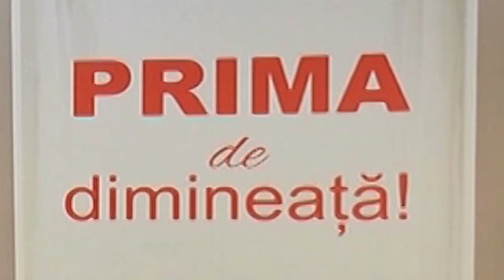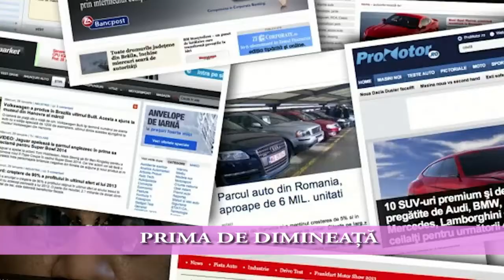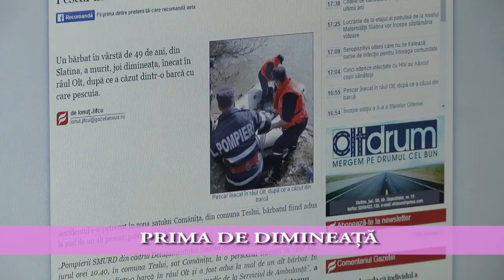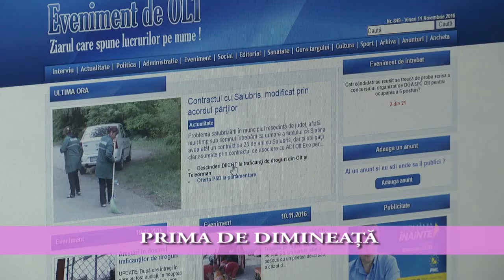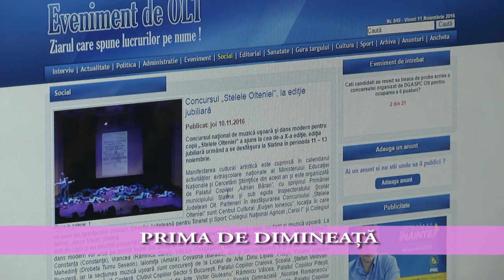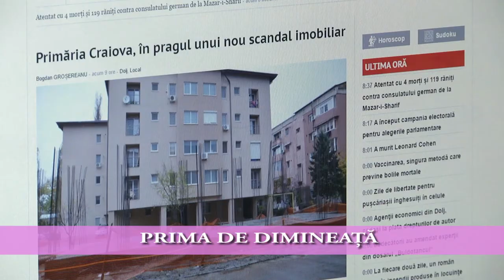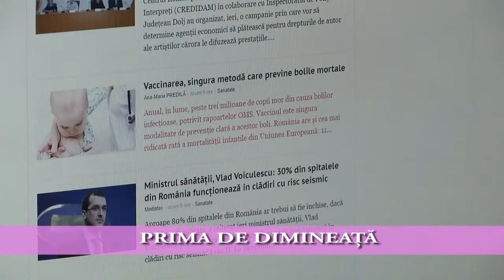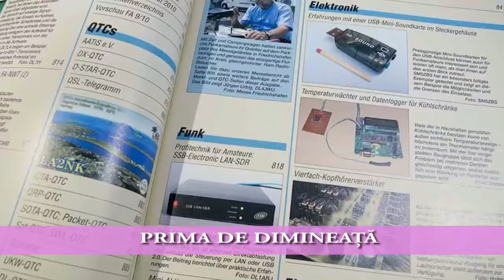Prima de dimineata 11 11 2016